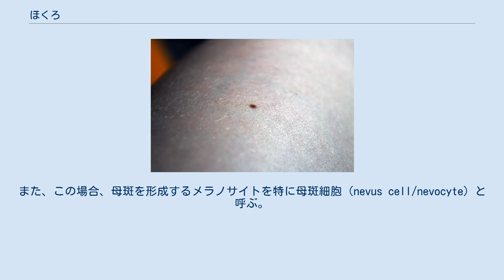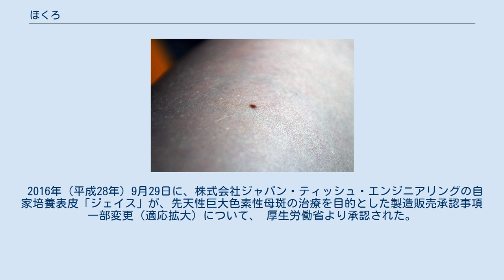ほくろ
ほくろ（黒子、黶、英語:mole）は、メラニン色素を含む細胞、即ちメラノサイトが、皮膚の一部に周囲より高い密度で集まってできた母斑の一種。
 メラノサイトが一層に並んでいるものを、狭義の黒子（こくし、lentigo）と言い、メラノサイトが重層し、しばしば持ち上げられた表皮が盛り上がって見えるものを色素性母斑（pigmented nevus）あるいは母斑細胞性母斑（nevus cell nevus/nevocellular nevus）と言う。
また、この場合、母斑を形成するメラノサイトを特に母斑細胞（nevus cell/nevocyte）と呼ぶ。
 体表からは、黒く見えるのが一般的であるが、皮膚の深い部分でのメラノサイトの増殖の場合、青く見えることもある（青色母斑という）。
一般には過誤腫的なものと考えられているが、WHO分類では色素性母斑に限っては良性腫瘍として扱い、組織型のICD-Oコード付けが成されている（8720/0など）。
 分類の方法は複数あるが、基底層（表皮層と真皮層の境界）にあるものを境界母斑、すべてが真皮層にあるものを真皮内母斑して区別する。
 ほくろから生じる体毛は、しばしば周囲の皮膚の産毛よりも太く長く発達し「ほくろ毛」とも呼ばれる。
原因ははっきりとはわかっていないが、ほくろ部分でメラノサイトが他より多く増殖するのと同様に毛母細胞も活発化しているためとも、毛髪を黒くしているメラニン色素が多いためとも言われる。
ほくろ毛にも他の毛髪と同様に生え変わりのサイクルがあり、毛根部の肥大やメラニン色素が毛に吸収されることで、毛のあるほくろは色や大きさが変動することがある。
 体の上でのほくろの位置が年月とともにゆっくり移動することがあり、複数のほくろの位置関係が変化することもあるが心配ない。
 もし成人の手の平、指、足底、足指、目のあたり、鼻、上唇周辺などの“ほくろ”が急に大きく（長径6mm以上に）なったり、その境界がぼやけていたりいびつな形だったり、出血、膿、あるいは崩れがあるなら、いじらずにすぐ皮膚科や形成外科に行って、良性かどうか診てもらうのが良い。
数年で盛り上がった“ほくろ”でも、真珠状の光沢や青黒さがあったり、斑（まだら）状のもの、あるいは中央部が潰瘍で落ち込み周囲が黒く盛り上がっている場合も同様である。
 以前はメスを使用した切除法が多かったが、近年では、レーザー治療などを使ってほくろを除去する人も増えている。
切除法のみ保険適用であり、レーザーによる除去は自由診療となっている。
 レーザーによる除去は患部が大きい場合は除去した患部の凹みが大きくなり、周りの皮膚との色も異なってしまう。
切除法は傷跡が一本の線であり目立たない。
以上の特徴から、レーザーによる除去は比較的小さい患部に適している。
 2016年（平成28年）9月29日に、株式会社ジャパン・ティッシュ・エンジニアリングの自家培養表皮「ジェイス」が、先天性巨大色素性母斑の治療を目的とした製造販売承認事項一部変更（適応拡大）について、 厚生労働省より承認された。